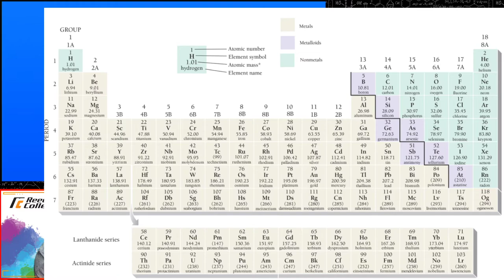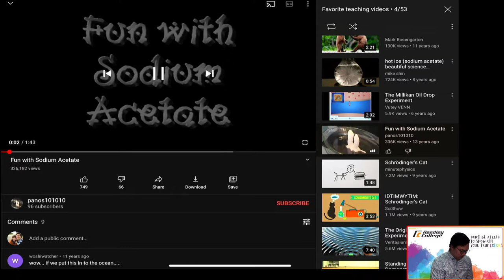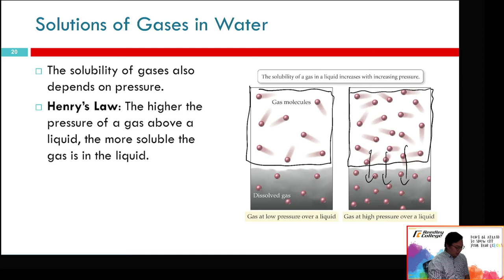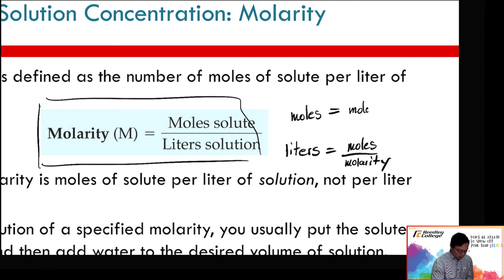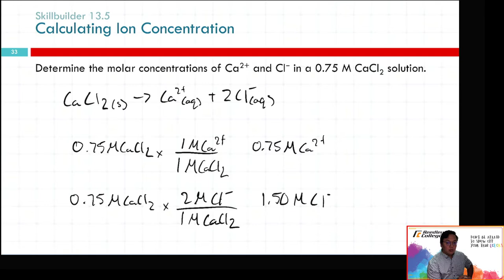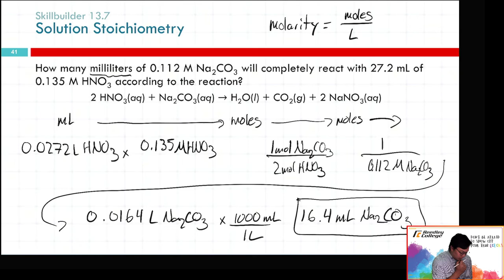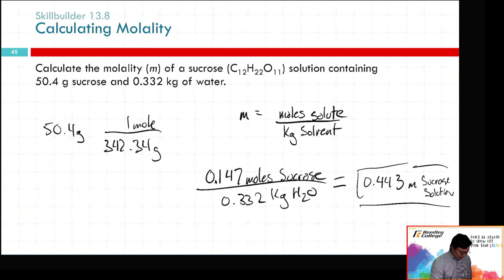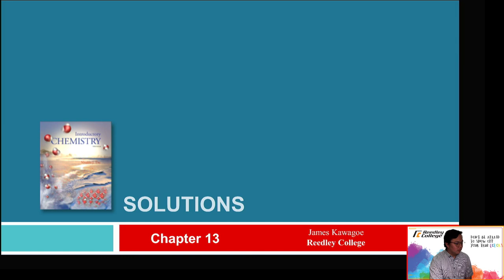Chem 3A Summer 2021: Chapter 13 Solutions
Scientist Spotlight